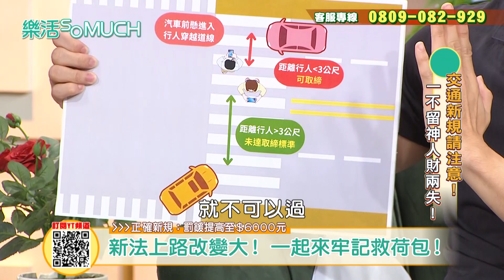【精彩片段】駕車路口轉彎禮讓行人~ 少做"這個動作"照樣罰6000!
你也會開車上路嗎？你是否也曾因違規收到紅單？據中央警察大學曾統計，台灣駕駛人收罰單的數量是世界第一，平均每人每年可收到1.5張罰單。且近期各大國際媒體都將台灣形容成「行人地獄」，政府針對此事也著手修法，開車上路其實有許多眉角，你了解多少呢？今天跟著專家好朋友一起討論！
★節目資訊諮詢專線★
★樂活so much 官方FB粉絲團★